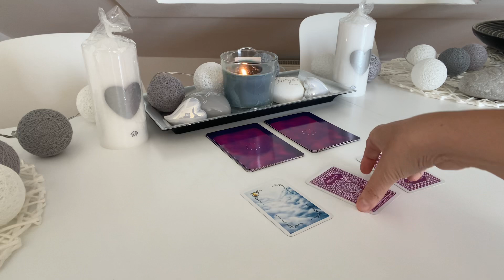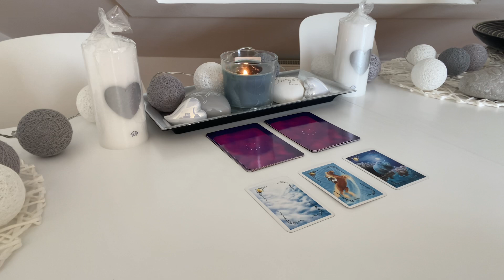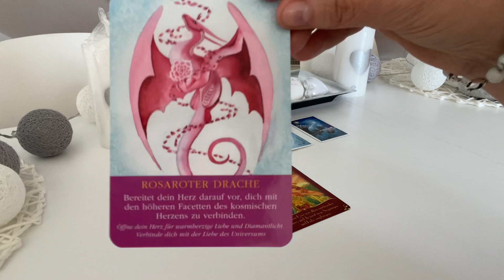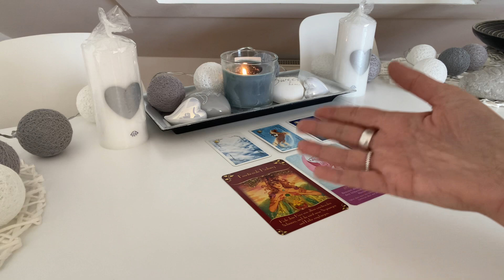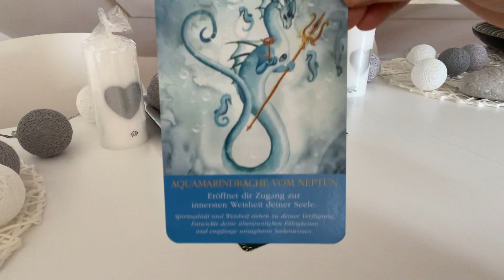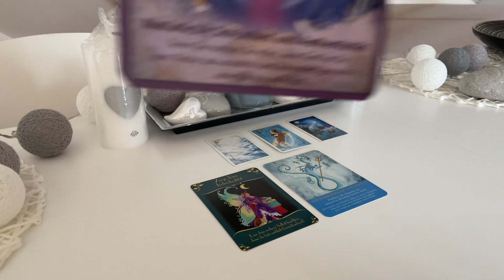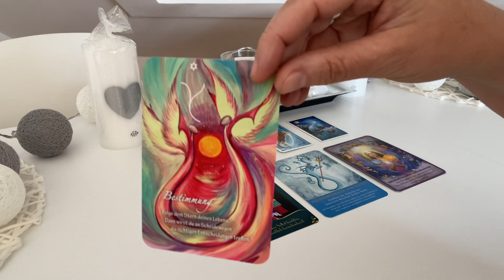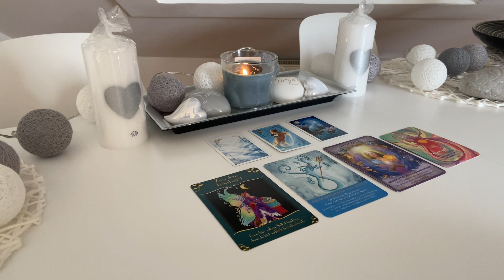Orakel | Wochenend-TagesBotschaften für 3 Tage | TagesImpuls | TagesKarten | Stapelauswahl/Lenormand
sehr freue ich mich, dass Du hier bist!!! Dein Orakel, als Tagesorakel / Tagesimpuls / Tagesbotschaft für die nächsten drei Tage, fürs Wochenende... :-), viel Freude damit. :-)

Immer wieder verwendete Kartendecks:

32 Engelkarten, Könisfurt Urania
Entscheidungs-Orakel, arsEdition
Glücksorakel, Fröhlich